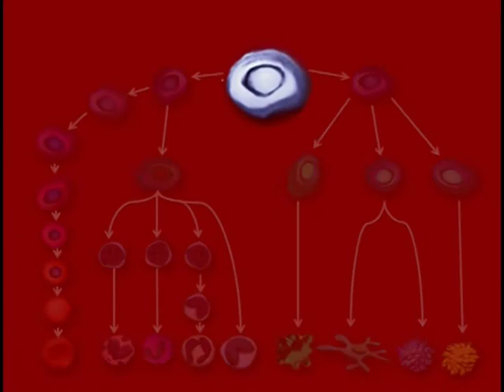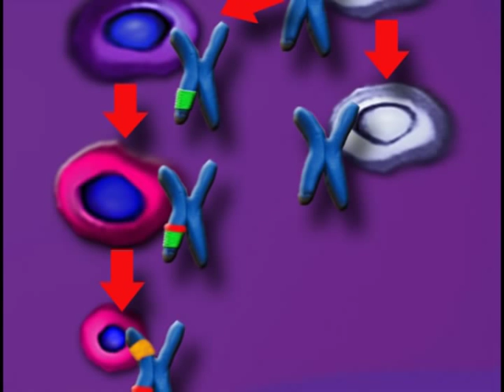Genetic regulation (methylation) to determine blood cells in mice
Determination of Mus musculus Hematopoietic Stem Cells by DNA Methylation. A claymation-style animation that explores how blood cells that arise from a pluripotent progenitor cell gradually have their genomes undergo methylation whilst undergoing cell determination. Done as a final year undergraduate assignment.